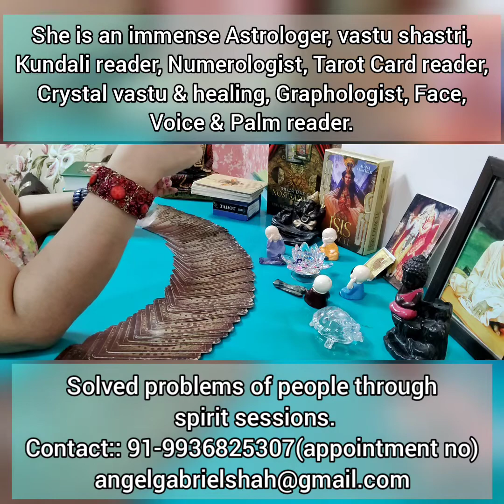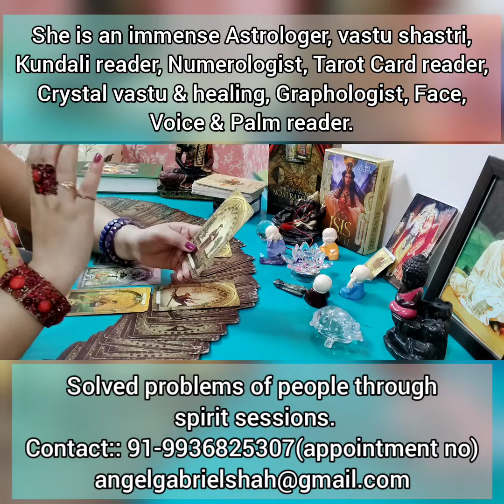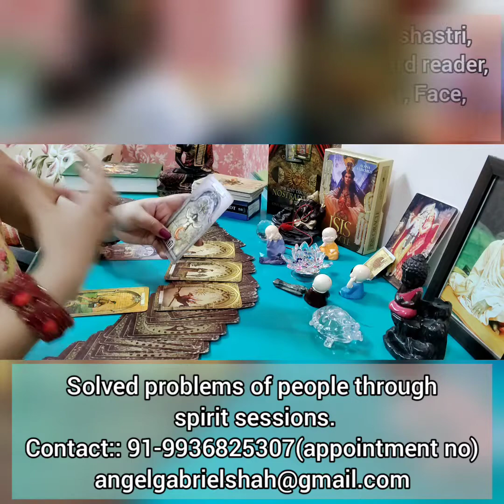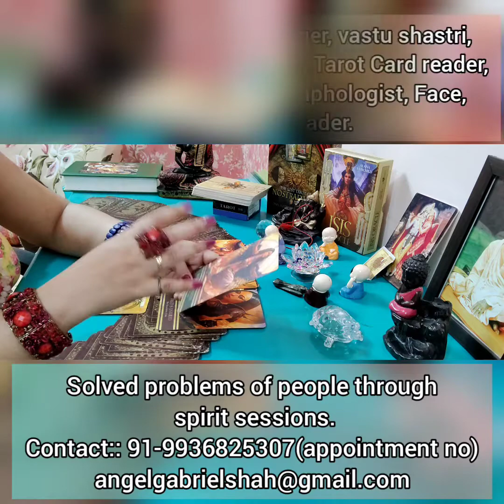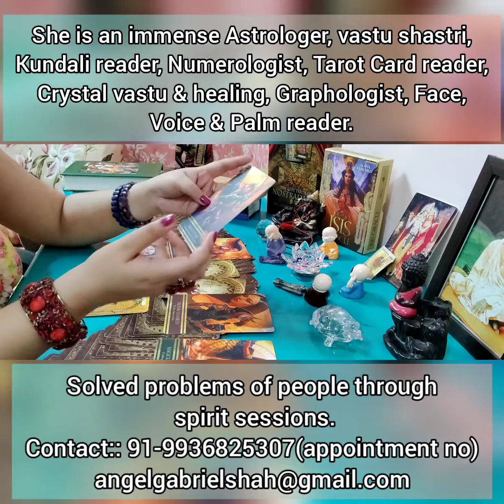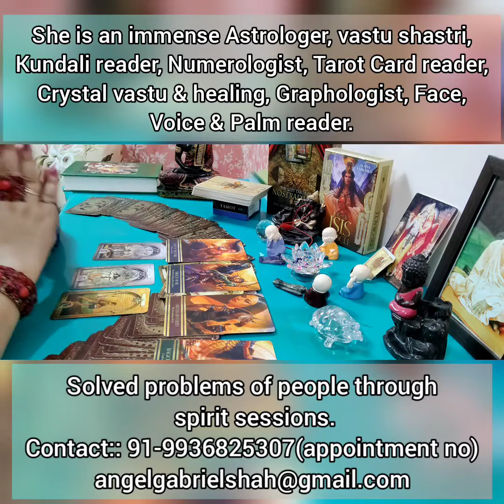GEMINI PREDICTION FROM 1 SEPT. TO 15 SEPT. 2021. मिथुन राशि के जातकों का 1 से 15 सितंबर तक का भविष्य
message from the Angels for 15 days of September 2021.